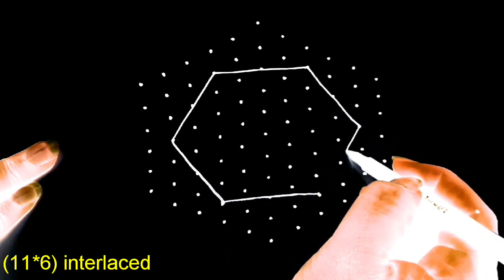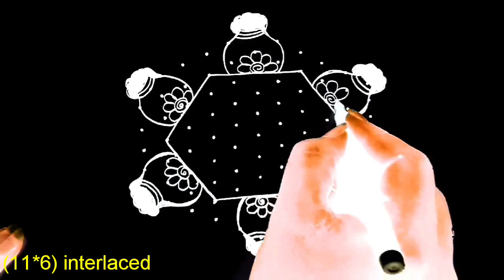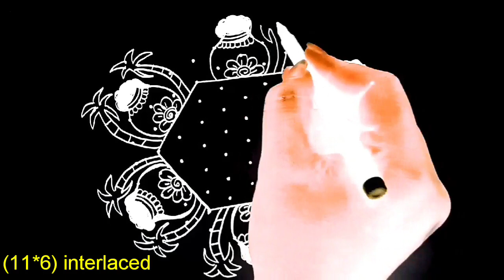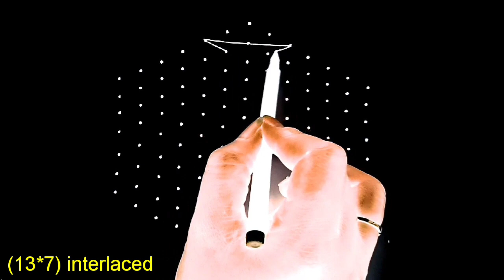Mattu pongal kolam rangoli designs/mattu pongal rangoli/mattu pongal drawing/mattu pongal kolam